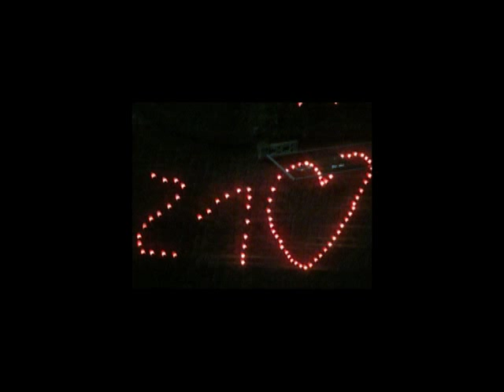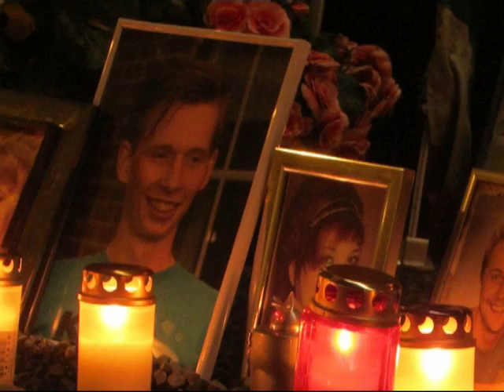Nacht der 1000 Lichter 2014